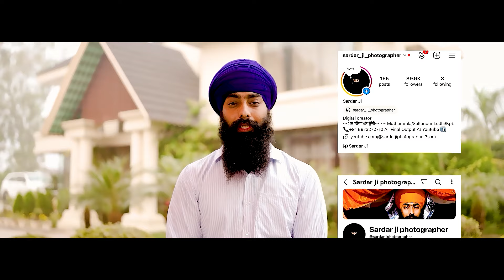PRE-SHOOT & SAME DAY HIGH-LIGHT PLAY ANMOL PADDA